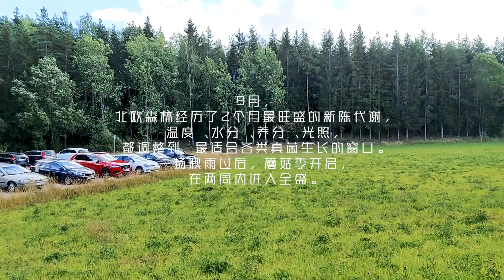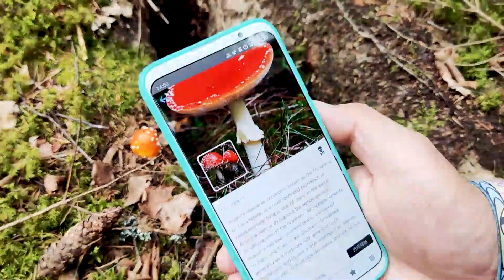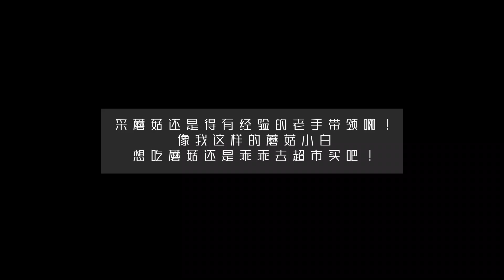Picking up mushroom in Sweden, what can I find? 【北欧户外生活家·采蘑菇的小伙子】陌生蘑菇不要慌,先拿手机开个光,一会采满一整筐,最后都得丢光光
【北欧户外生活家·采蘑菇的小伙子】

9月，北欧森林经历了2个月 最旺盛的新陈代谢，温度、水分、养分、光照，都调整到 最适合各类真菌 生长的窗口。一场秋雨过，蘑菇季开启，在两周内进入全盛。
瑞典法律规定，每个人都享有自然界中的“漫游权”，在森林中发现的任何食用菌和浆果，都可以适量采摘。不浪费即可。
北欧蘑菇季，采摘pro们最擅长享用大自然的馈赠。牛肝菌、鸡腿菇、鸡油菌、白木耳、珊瑚菇。。。2个月内，餐桌上都不会缺席这些最美味的山珍。

小白如我，信心满满，做足功课后，也要走进森林 寻觅一番。今天的小目标是，采5斤鸡油菌，1斤熬奶油浓汤，2斤送朋友，2斤去露天市场摆摊叫卖。
Let's go!

我失败了（捂脸）つ﹏⊂。